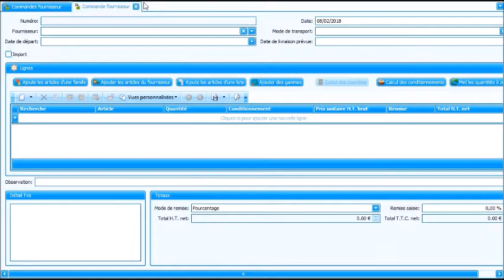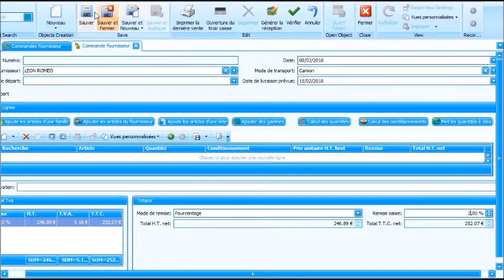Présentation- Commandes fournisseurs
Un aperçu du module de commandes fournisseurs.

Crédits image : parathree23 de Pixabay